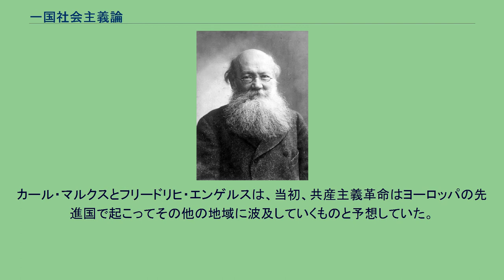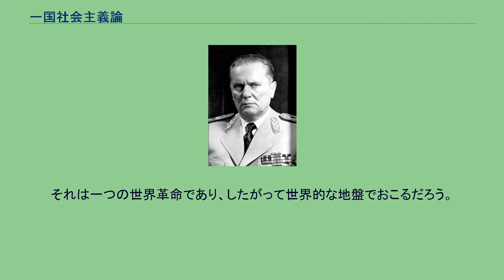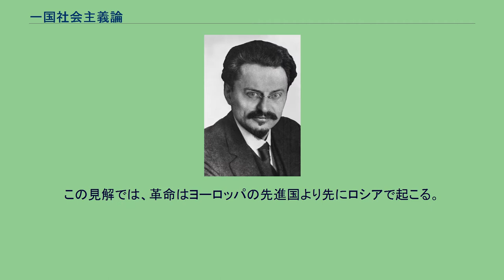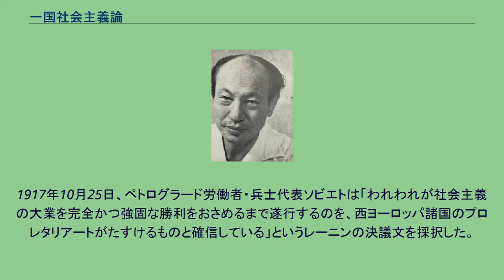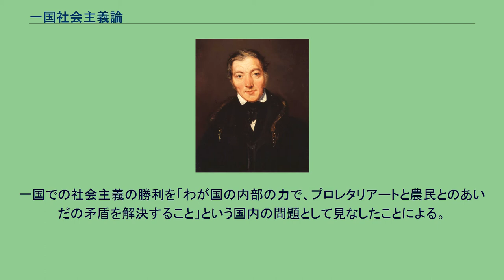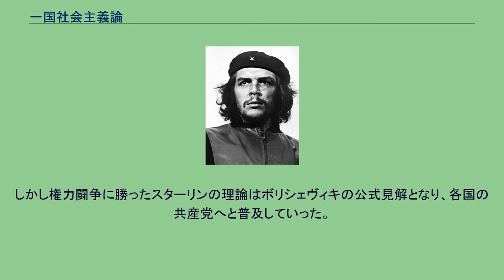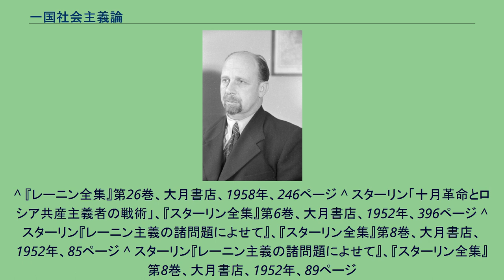一国社会主義論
一国社会主義論（いっこくしゃかいしゅぎろん、ロシア語: социали́зм в отде́льно взя́той стране́）とは、世界革命を経なくても一国で社会主義の建設が可能だとする考え方。
1924年にヨシフ・スターリンが主張し、1928年のコミンテルン第六回大会で採択され、各国の共産党において支配的な見解となった。
カール・マルクスとフリードリヒ・エンゲルスは、当初、共産主義革命はヨーロッパの先進国で起こってその他の地域に波及していくものと予想していた。
エンゲルスは1847年に書かれた『共産主義の原理』という草稿で次のように論じていた。
共産主義革命は、けっしてただ一国だけのものでなく、すべての文明国で、いいかえると、すくなくとも、イギリス、アメリカ、フランス、ドイツで、同時におこる革命となるであろう。
〔…〕それは、世界の他の国々にも同じようにいちじるしい反作用をおよぼし、それらの国々のこれまでの発展様式をまったく一変させ、非常に促進させるだろう。
それは一つの世界革命であり、したがって世界的な地盤でおこるだろう。
しかし1882年に書かれた『共産党宣言』のロシア語版序文では、マルクスとエンゲルスは「ロシアはヨーロッパの革命的活動の前衛となっている」という認識を示し、「ロシア革命が西ヨーロッパにおけるプロレタリア革命の合図となり、その結果、両者がたがいにおぎないあう」可能性に言及した。
1905年のロシア第一革命の際、ロシアのマルクス主義者たちはこのマルクス・エンゲルスの認識から出発し、ロシアの革命がヨーロッパの先進国の革命を引き起こす、と主張した。
もっとも明確にそれを述べたのがレフ・トロツキーの永続革命論だった。
ロシア革命は、ブルジョワ自由主義の政治家たちが完全な形でその政治的才能を展開する可能性をうる以前に、権力がプロレタリアートの手に移りうる（革命の勝利の際には移らねばならぬ）という条件をつくり出している。
ロシアのプロレタリアートは、一時その手中に権力を握ったのち、自分自身のイニシアティヴでヨーロッパの土壌に革命を移植しようとしなくても、ヨーロッパの封建的・ブルジョワ的反動によって、そうすることを余儀なくされるであろう。
この見解では、革命はヨーロッパの先進国より先にロシアで起こる。
しかしロシアの革命政権が持続するためにはヨーロッパ革命が起こらなければならない。
十月革命を成功させて権力を獲得したボリシェヴィキは、ロシア革命がただちにヨーロッパ革命を呼び起こすことを期待した。
1917年10月25日、ペトログラード労働者・兵士代表ソビエトは「われわれが社会主義の大業を完全かつ強固な勝利をおさめるまで遂行するのを、西ヨーロッパ諸国のプロレタリアートがたすけるものと確信している」というレーニンの決議文を採択した。
しかしヨーロッパでの革命運動は次々に敗北し、ウラジーミル・レーニンが死去した1924年の時点で革命の展望はほとんどなくなっていた。
レーニン死後の権力闘争の中で、スターリンはトロツキーの永続革命論に対する批判を開始し、ロシア一国で社会主義建設が可能だとする一国社会主義論をつくりあげていった。
トロツキーの理論は、一国における、しかも、おくれている一国における社会主義の勝利は、「西欧の主要な国々で」プロレタリア革命がまえもって勝利するのでなければ不可能であるという、メンシェヴィズムのありきたりの理論と、どこがちがっているか。
本質的には、ちがったところは、なにもない。
スターリンは「一国だけの力で社会主義を建設しとげることができるかという問題」と「プロレタリアートの独裁をかちえた国は、他の一連の国々で革命が勝利しなくても、外国の干渉から、したがってまた、古い制度の復活からまったく安全であると考えることができるかという問題」を分離し、後者は否定したが前者は肯定した。
一国での社会主義の勝利を「わが国の内部の力で、プロレタリアートと農民とのあいだの矛盾を解決すること」という国内の問題として見なしたことによる。
トロツキーはこの理論を世界革命の放棄と見なして激しく批判した。
しかし権力闘争に勝ったスターリンの理論はボリシェヴィキの公式見解となり、各国の共産党へと普及していった。
^ マルクス＝エンゲルス『共産党宣言　共産主義の原理』マルクス＝レーニン主義研究所訳、大月書店‹国民文庫›、1952年、94-95ページ ^ 同上、13ページ ^ トロツキー「総括と展望」...